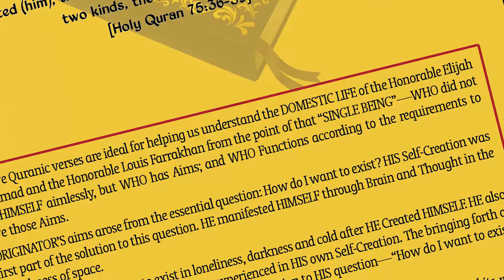The Originator & the Domestic Life: Origin of the Polygamous Marriage of the Hon. Louis Farrakhan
“36) Does Man think that he Will be left aimless? 37) Was he not a small life-germ in sperm emitted? 38) Then he was a clot; so He Created (him), then made (him) perfect. 39) Then He made of him two kinds, the male and the female.” [Holy Quran 75:36-39]

The above Quranic verses are ideal for helping us understand the DOMESTIC LIFE of the Honorable Elijah Muhammad and the Honorable Louis Farrakhan from the point of that “SINGLE BEING,” the “ORIGINATOR”—WHO did not Create HIMSELF aimlessly, but WHO has Aims; and WHO Functions according to the requirements to achieve those Aims.

The ORIGINATOR’S aims arose from the essential question: How do I want to exist? HIS Self-Creation was the first part of the solution to this question. HE manifested HIMSELF through Brain and Thought in the triple darkness of space.

The ORIGINATOR did not want to exist in loneliness, darkness and cold after HE Created HIMSELF. HE also did not want to continue to endure the pain experienced in HIS own Self-Creation. The bringing forth of “Woman” from HIMSELF was the second part of the solution to HIS question—“How do I want to exist?”

In the Holy Quran, in Sura 4:1, Allah states: "O people, keep your duty to your Lord, Who created you from a single being and created its mate of the same (kind), and spread from these two many men and women."

This verse affirms that every person is of the ORIGINATOR’S DOMESTIC LIFE. This is the only DOMESTIC LIFE that exists; and IT, too, was on an Evolutionary Course towards Perfection. The DOMESTIC LIFE of the Messiah represents the attainment of the Realm of Perfection—now, to produce the Perfect Family from the Original People of the Western Hemisphere.

This book elucidates these Realities!